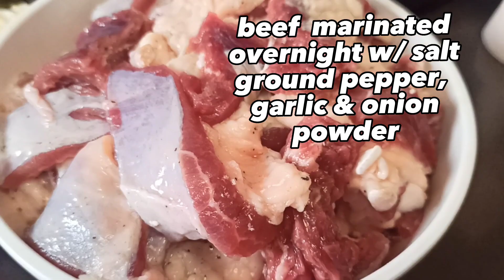MY SPECIAL & CREAMY CALDERETANG BAKA😋